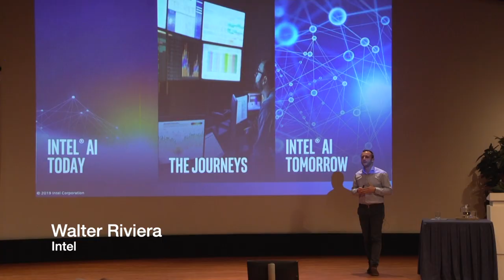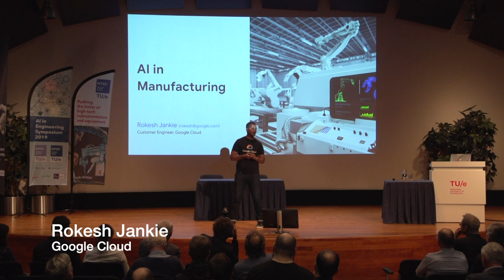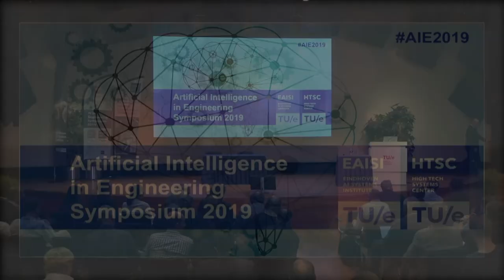TUe AI in Engineering symposium, 29 Oct 2019 Aftermovie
On 29 October 2019, Eindhoven University of Technology will open its doors to everyone interested in artificial intelligence for high-tech systems. The symposium includes keynotes, masterclassesand presentations from industrial players and TU/e researchers. Furthermore, the exhibition will present many live demonstrations.
Compilation by OpenWebcast, Photo's by Ruud Strobbe